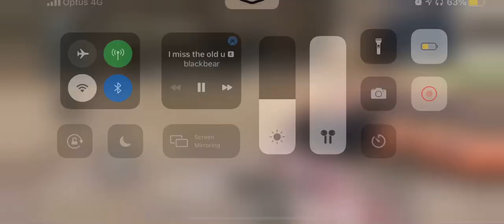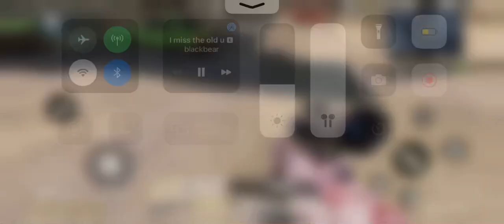Casual 1v1 against my friend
Add me on cod BossyRossi14